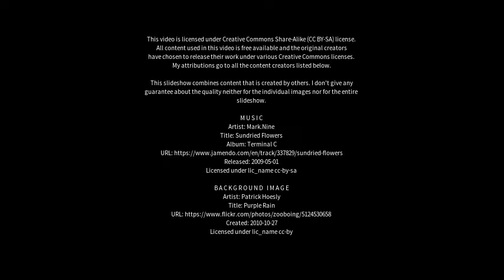Best places to visit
Best places to visit - Kedington (United Kingdom) Best places to visit - Slideshows from all over the world - City trips, nature pictures, etc.